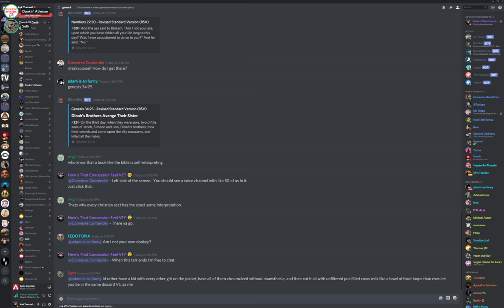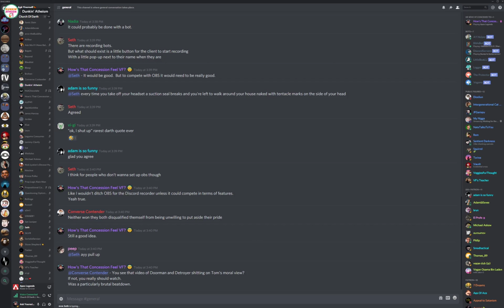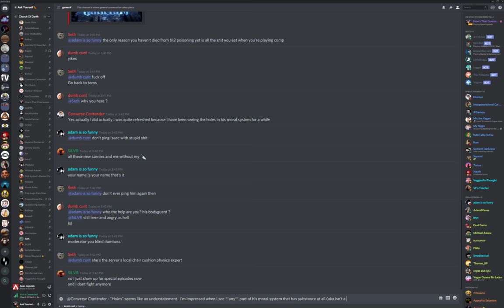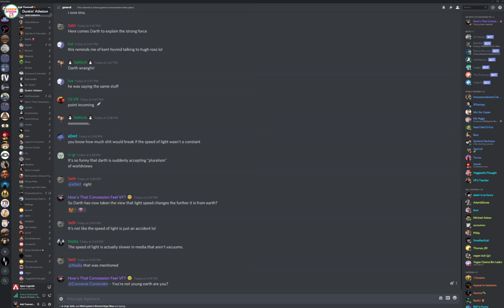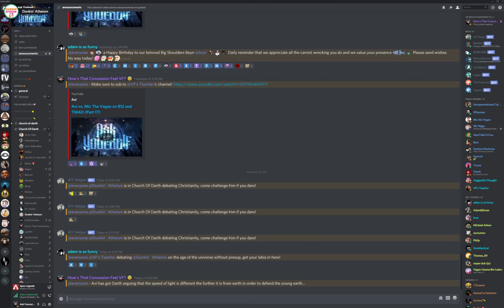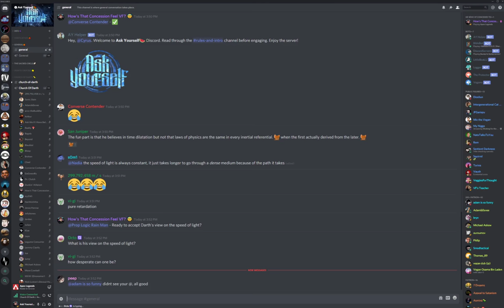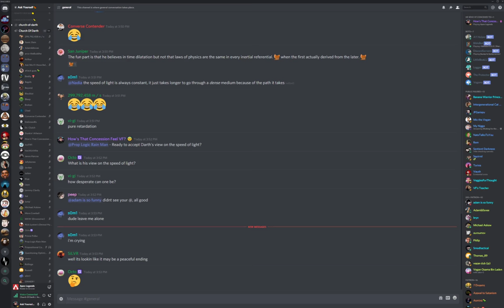🔴 Avi vs. Darth Dawkins On Whether A Young Earth Entails Counter-Intuitive Propositions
Trigonometry.